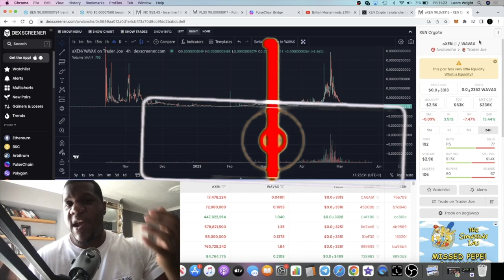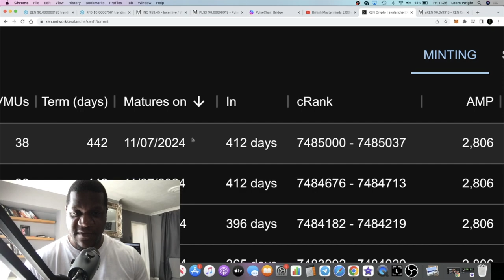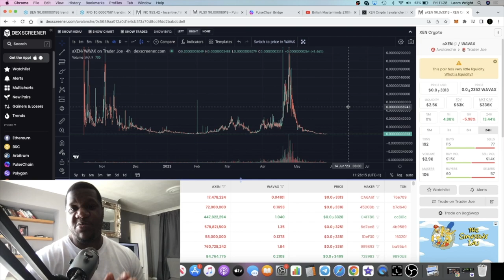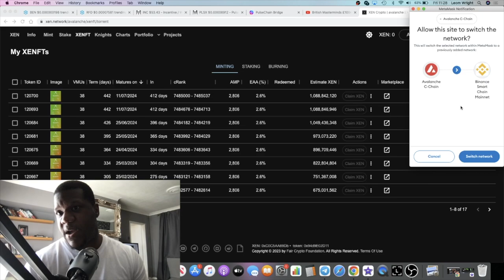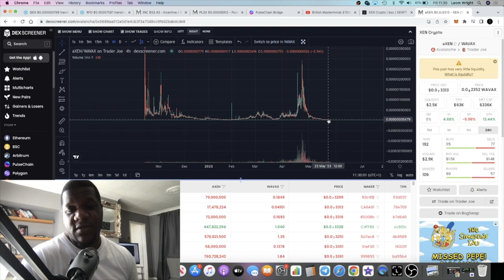Xen Crypto Should You Buy xen Or Mint Xen? Xenft Update